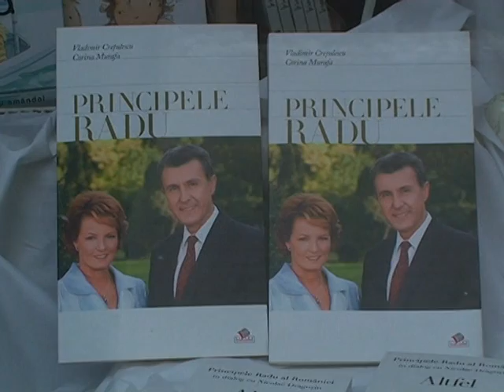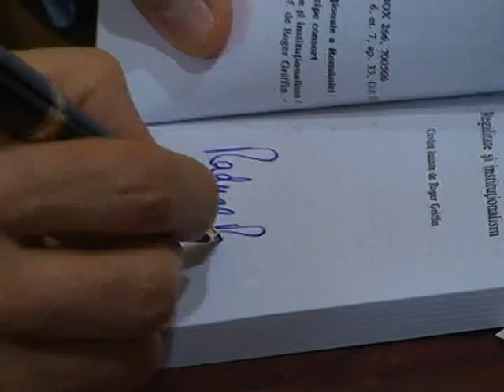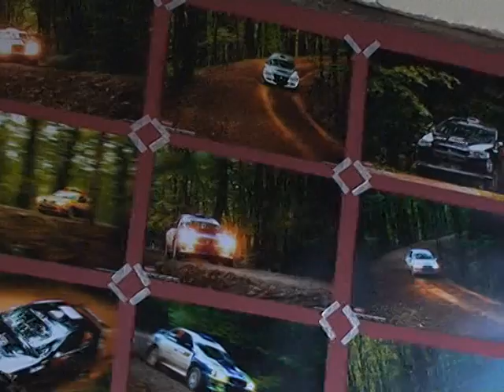telegrama culturala 2.02.2011. partea 2.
emisiune culturala